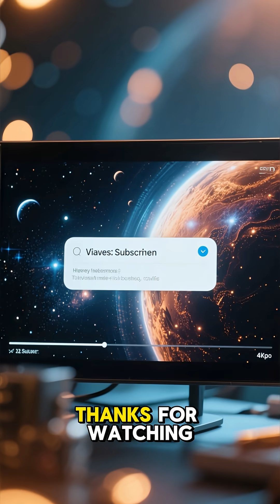What Would Happen If Jupiter Disappeared? 🪐🌍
Jupiter plays a critical role in protecting Earth by deflecting asteroids and stabilizing planetary orbits. This video explores what would happen if Jupiter suddenly disappeared, how asteroid impacts would increase, and how Earth’s orbit and climate could be affected over time.
Perfect for fans of space facts, solar system science, and astronomy shorts.